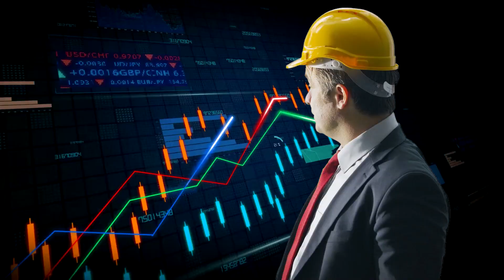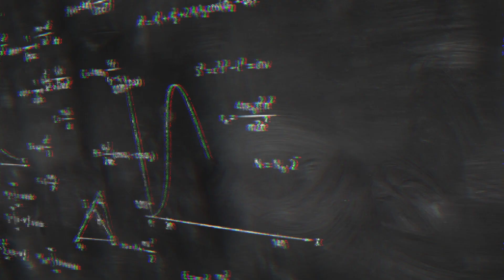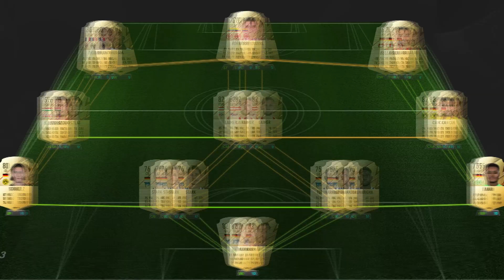THE BEST FIFA 22 STARTER TEAMS PART 1 (Bundesliga, Laliga, Ligue1)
This is part 1 of a 2 part series where I will be making starter teams and explaining them in an interactive way!

FIFA 22 - Bundesliga, la liga and Ligue 1 Starter squads!